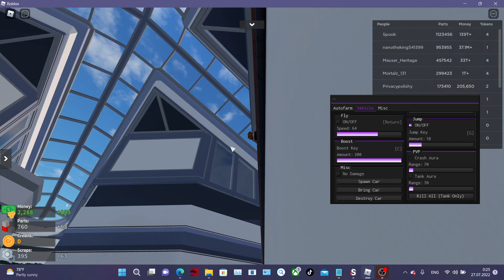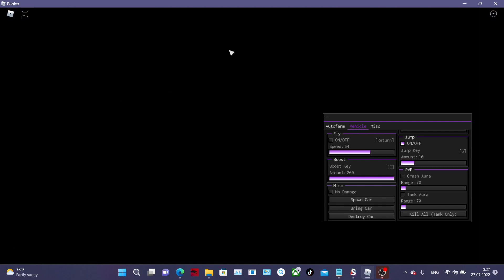Car Crushers Simulator 2 Farm Script // ROBLOX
With this script for Car Crushers 2, you can spawn car, bring car, or completely send your car to space and destroy it in one click!
Make your car fly, give it some super speed and more.